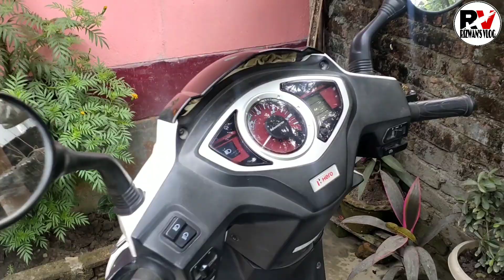Too much Thanda | Assamese vlog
I m very new to this field of YouTube still many things to learn in order to be a YouTuber. I hv just begun my journey hope you guys will definitely support me .

lots of ❤️